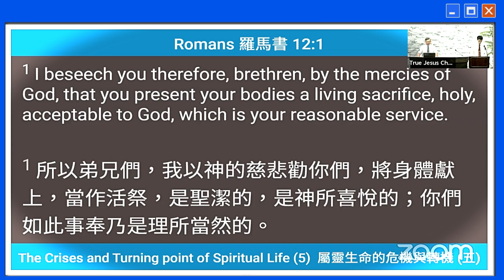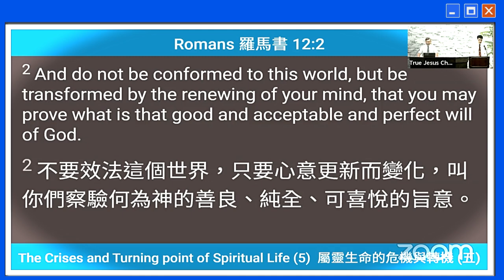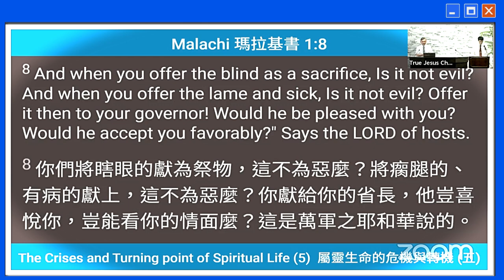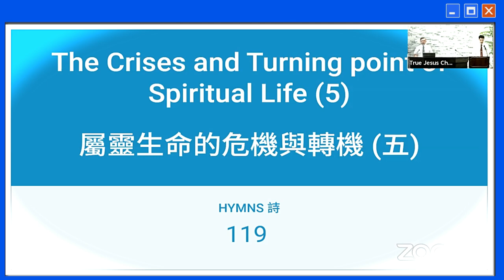【屬靈生命的危機與轉機】 （5）忘記奉獻的危機～周俊宏傳道